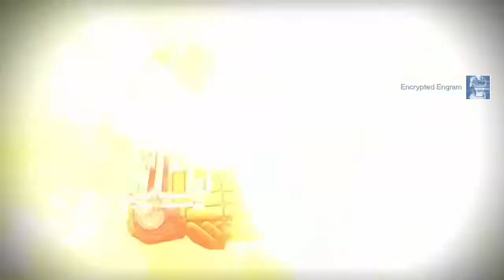Destiny the Movie - Rise of Iron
Rasputin contained SIVA, a golden age creation meant to create colonies. Over the years, the Iron Lords foolishly forced their way through Rasputins defenses, and encountered SIVA. All of the Iron Lords except Lord Saladin were killed, but with their sacrifice SIVA was contained again. The fallen House of Devils, reeling over the countless losses against the city, sought out SIVA, and were able to harness it. Now the fallen have grasped SIVA, and use it in ways the Iron Lords never imagined.